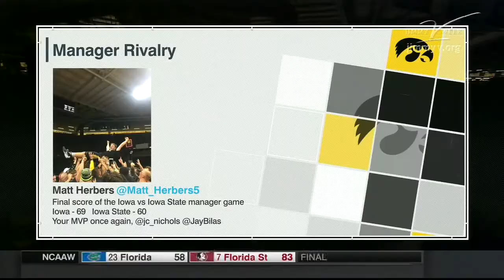NCAA Basketball Iowa State Cyclones at Iowa Hawkeyes Dec 8, 2016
NCAA Basketball  Iowa State vs Iowa basketball Dec 8, 2016